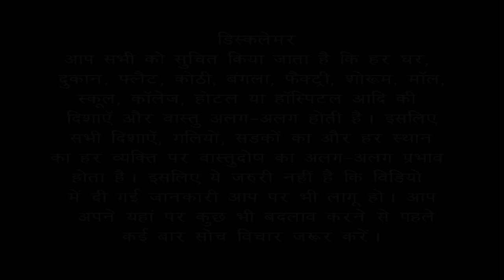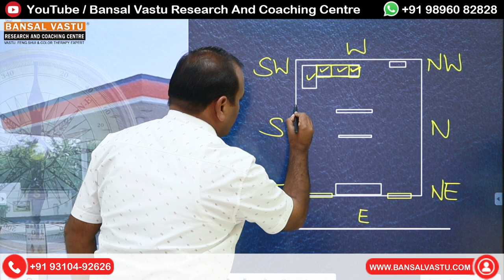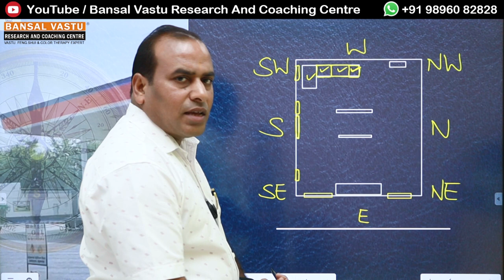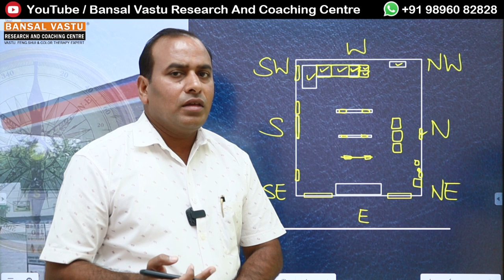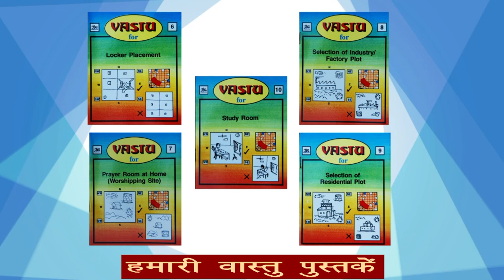Vastu Remedies for Petrol Pump | Fuel Station | Bansal Vastu | Dr. Vipin Bansal +91 9896082828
How to set your  Petrol Pump | Fuel Station business according to Vastu Shastra?
According to Vastu, Success of petrol pump depends on its location but Vastu also help to grab opportunities

Underground storage tank of the Petrol and Diesel should be built in Northwest zone and Northeast area should never be chosen for storage.

if you are buying petrolpump you should always follow Vastu first

 Cash counter should be built in North direction and the person should sit facing North.
4.
5.
6.
7.
8.
9.
10.
11.
12.
13.
14.
15.
2.
3.
4.
5.
6.
7.
8.
9.
10.
13.
14.
15.
Complete Setup of Petrol Pump According to Vastu , Petrol Pump Vastu Setup,  Vastu for Petrol Pump Design
Vastu Shastra for Fuel Stations,  Petrol Pump, Vastu Tips Fuel Station Vastu Guidelines, Petrol Pump Design Vastu,
Vastu Planning for Petrol Pumps, Petrol Pump Optimization Vastu,
Vastu Principles for Fuel Stations, Complete Petrol Pump Vastu Guide,
Vastu for Gas Stations, Vastu Tips for Petrol Pump Layout,
Petrol Station Vastu Solutions, Vastu for Petrol Pump Success,

Effective Vastu Tips for Petrol Stations,
Vastu Planning for Fuel Stations,
Petrol Pump Vastu Solutions,
Vastu Shastra Tips for Petrol Pumps,
Vastu tips | South facing Warehouse / Godown में माल आकर डंप क्यों हो जाता है |